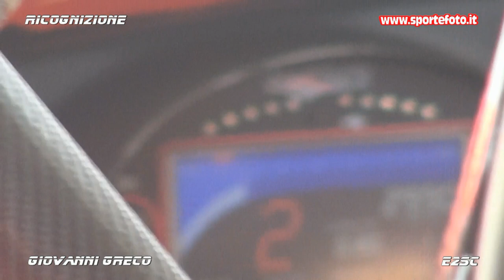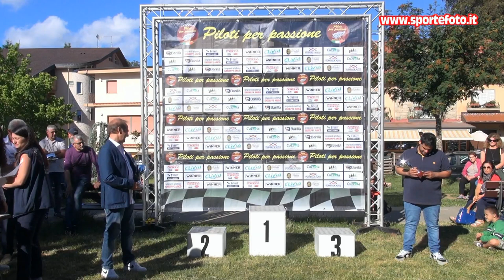Giovanni Greco - 6` Slalom di Gambarie (RC) 10-07-2022